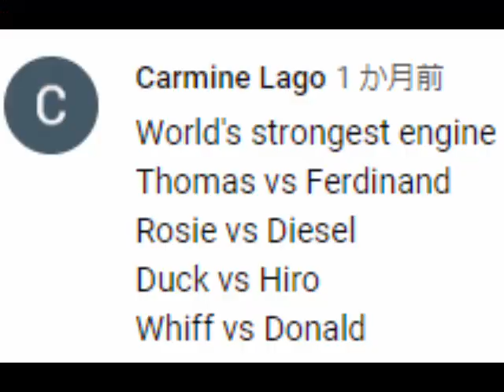World's Strongest Engine 1132 Requested by Carmine Lago